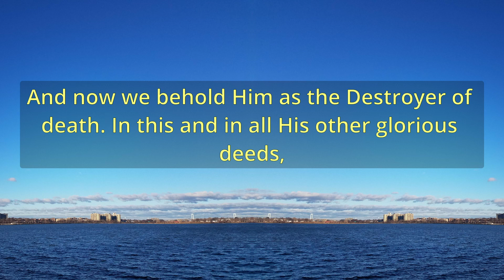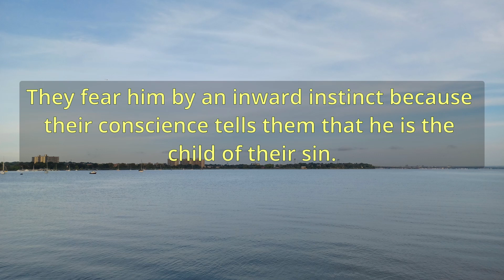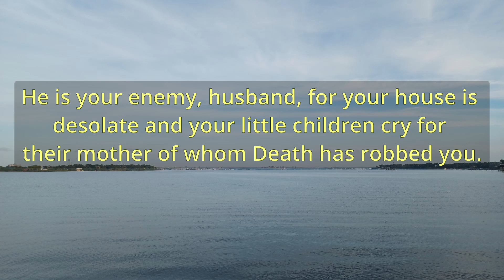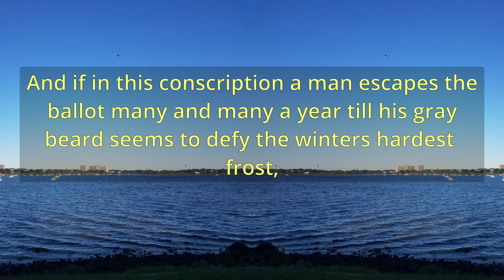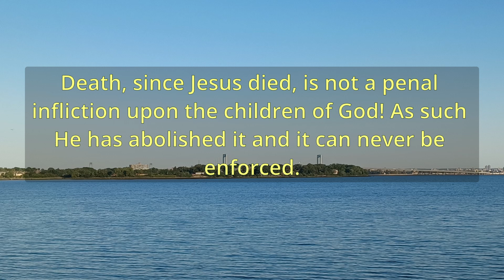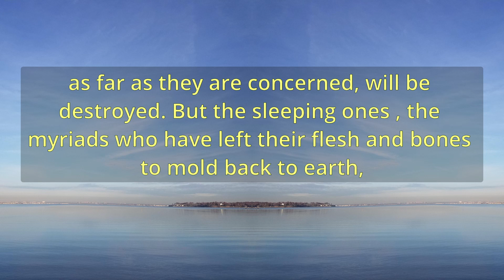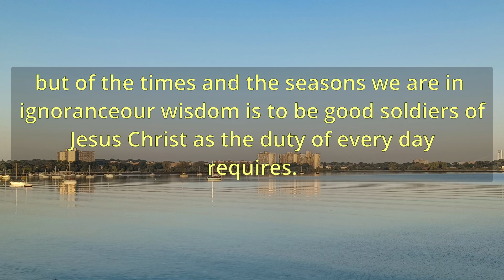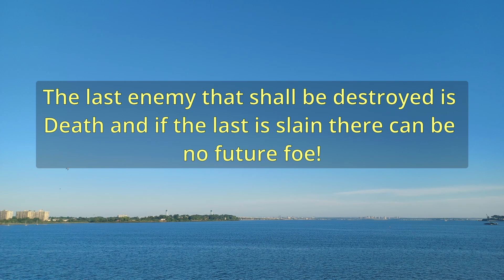"Christ The Destroyer Of Death" (A11329) - Charles Spurgeon Sermons